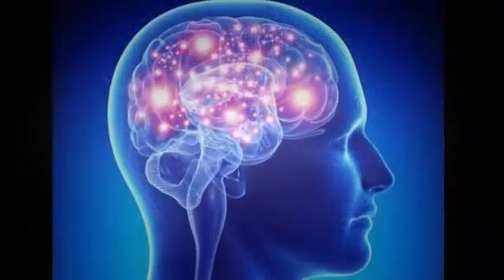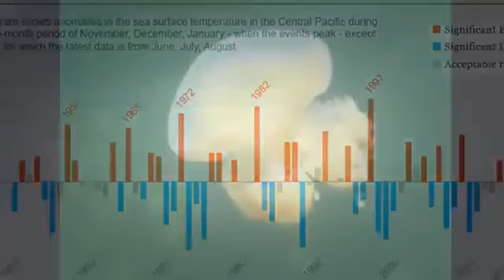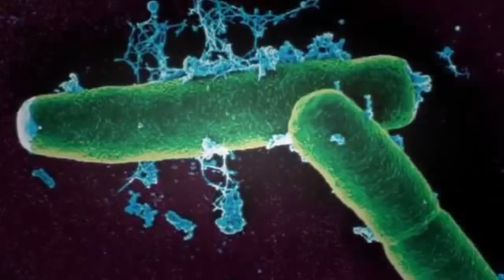أعلى 15 أسرار أن العلم لم يفسر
Beautiful Girl Fishing - Amazig Fishing at Battambang - Cambodia Traditional Fishing - (Part 100)
Top 10 Most Beautiful Muslim Women In The World  ?
Thaeme & Thiago - Beautiful Girl (Beautiful) | DVD Ethernize
Biollo Ft. Maycon & Vinicius - Lembro de nós dois (Beautiful Girl)
Indian Wedding Dance by beautiful Girls ! 2016
Beautiful Girl Set Rebecca - Thay Váy D? H?i Cho Công Chúa - Barbie's Dress-up
Pakistani Wedding Beautiful Girl Dance ''Jhalak Dikhla Ja' 2016
Kriti - Manoj Bajpayee, Radhika Apte & Neha Sharma featured short film directed by Shirish Kunder
(?1988) ??x?? ? mv, beautiful girl
Hot Arab Girl  dance at home
Beautiful girl take care her grandfather in japan
Beautiful Girl Fishing - Amazig Fishing at Battambang - Cambodia Traditional Fishing - (Part 40)
360 video VR Girl - Natasha Beautiful Morning Bedroom (360vr, vr360)
Beautiful Girl Hot Duet Dance, Antaragni 2015, IIT Kanpur !
Desi Girl dhol dance beautiful
Top 10 Ugly Duckling Transformations in Movies
Beautiful Girl Fishing, Amazing Fishing at Pray Veng, Cambodia Traditional Fishing, Net Fishing
Amazing Beautiful girl fishing net-Beautiful girl fishing at Bathambang-net Fishing Cambodian
Beautiful Girl Show 2016
Big Booty Girl Fitness Motivation - Ashley Ortiz Beautiful Fitness Model Gym Workout Routine
Pretty beautiful hot girl cam video
Beautiful Girl Fishing - Amazing Fishing at Battambang - Cambodia Traditional Fishing (Part 77)
Top 10 Hot Girl Xinh Ð?p Nh?t Vi?t Nam || Beautiful Vietnamese Girls & Women
The Birthday Trip: A sad story of a young and beautiful girl
Beautiful Girl Remix - Official Music Video | Ramji Gulati & Rap - Mack | Dj Sukhi & Rushali Rai
A Beautiful Girl (Night that Change Life ) Full HD HINDI SHORT FILM/MOVIE 2016/desibande